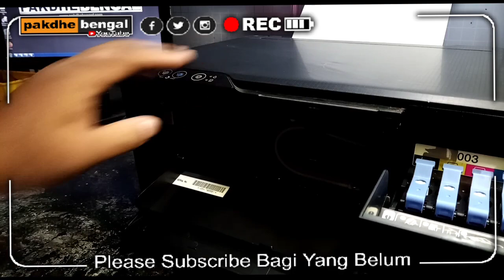Buat Pemilik Epson L1110 L3110 L3150 311 5 3156 Coba Kamu Cek Bagian Ini Daripada Terlambat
One Time Check This Section Instead of Being Late and Flooding Epson Ink L1110 / L3110 / L3150 / 311 5/ 3156

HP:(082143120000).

Terimakasih sudah berkunjung ke channel youtube saya " Pakdhe Bengal Official ". Semoga Bermanfaat.